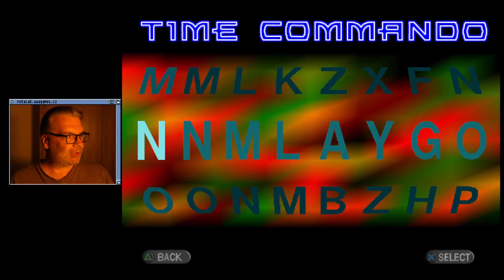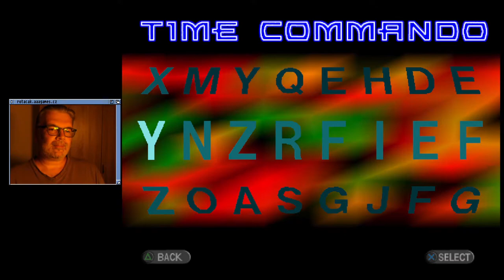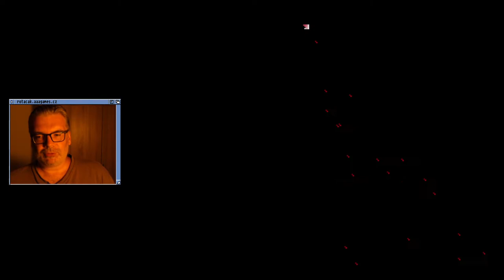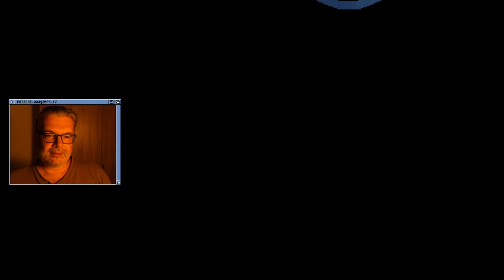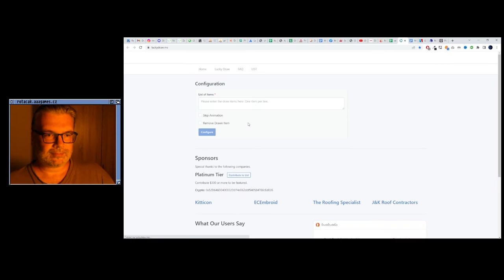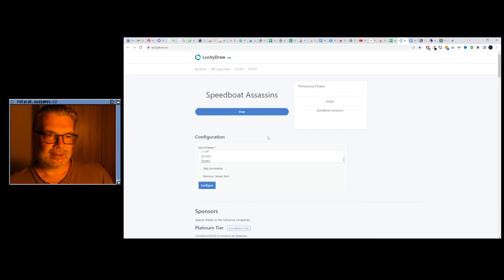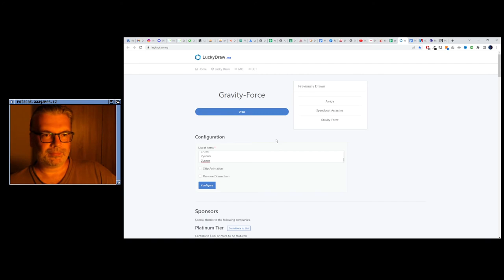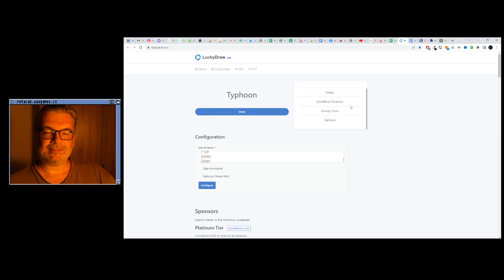😐 Time Commando (PSX)